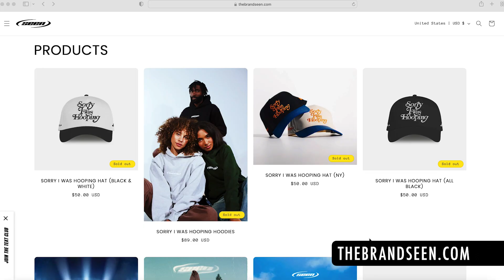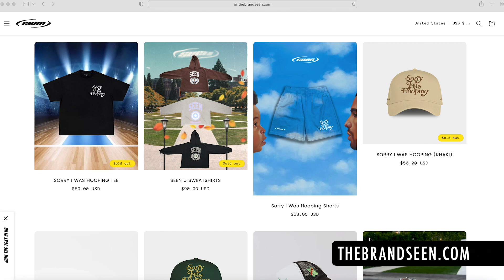Shea Frazee | Co- Founder ABA Academy & Founder of Shea Frazee Basketball | Elevate Your Game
Our guest today is Husband, Father, Former College Player, Founder/CEO of Shea Frazee Basketball, Co- Founder ABA Academy, Shea Frazee! Tune in as we discuss Being at the Right Place at the Right Time, Developing a Pro from Middle School, How Passion for Playing Opens Opportunities and much more!

👉 5-Time NBA Champion Derek Fisher: Elevate Your Game Podcast - (Season 2 - Ep 8) | Elevate Your Game

✅  About Elevate Your Game:

Dive into conversations with the brightest minds in the sport - coaches, players, and experts who share their wisdom and stories to elevate your game. Our guests bring a wealth of experience and inspiration, offering advice and insights that transcend the court and apply to life's game.

But our show isn't just about basketball. It's about empowering the next generation of student and professional athletes to excel in every aspect of their lives. Here, you'll find discussions on leadership, teamwork, motivation, and setting goals, all aimed at inspiring you to become your best self. Join us on this journey of sports and personal development, where every episode is a step towards greatness.

ADD HASHTAGS